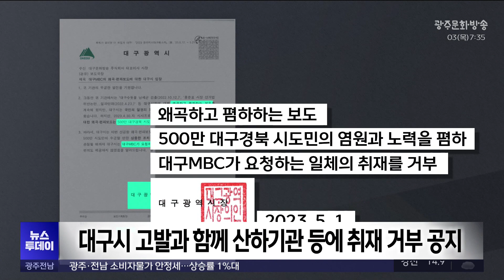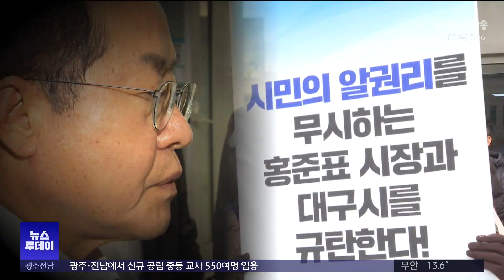[대구] "홍준표, 언론 탄압 사죄하고 재발 방지 대책 내놓아야"(뉴스투데이 2024.10.03 광주MBC)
(앵커)
대구MBC의 대구경북신공항 관련 방송에 대해
홍준표 대구시장이 '가짜뉴스'이고
명예훼손이라며 고발했는데,
검찰이 11개월 만에 '혐의없음'로 종결처리 했다는 보도, 전해드렸습니다.

시민사회단체에서는 홍 시장과 대구시는
일련의 사태에 사과하고
재발 방지 대책을 내놓으라고 촉구했습니다.

대구문화방송 조재한 기자가 보도합니다.

(기자)
홍준표 대구시장과 대구시는
대구경북신공항 문제를 짚은
대구MBC 시사 프로그램을 문제 삼아
지난해 11월 출연자 등 4명을 명예훼손으로
검찰에 고발했습니다.

검찰은 '혐의없음' 결론을 내렸습니다.

신공항 사업 관련 주관적 평가와 비판적 의견을 밝힌 것으로
대구시장이나 공무원에 대한 명예훼손이 된다고 보기 어렵다고 밝혔습니다.

검찰에 앞서 경찰이 내린
'혐의없음'과 같습니다.

대구시는 진행자 등을 고발했을 뿐 아니라
산하기관과 출자출연기관에 이르기까지
대구MBC 취재를 거부하라는 공지도 했습니다.

언론계, 시민사회단체 뿐 아니라 대구시의회에서도
이같은 대구시의 언론 대응에 근거 없는 언론 탄압이라며
강도 높은 질타가 끊이지 않았습니다.

* 김대현/대구시의회 기획행정위 의원(2023년 11월 7일 행정사무감사)
"기준도 상당히 애매해요. 악의적이라는 표현, 부정적인 것,
이렇게 잘못했다고 해서 단체장이 그렇게 판단해서 취재 거부를 하면
앞으로 얼마나.. 다른 언론사에도 적용할 것 아니겠습니까?"

* 임인환/대구시의회 기획행정위원장(2023년 11월 7일 행정사무감사)
"민주주의는 언론의 권력 견제를 통해서 발전해 왔습니다.
대구시의 대응은 자극적인 면이 좀 있다고 보여지고.."

지난 1월 법원에서는 대구MBC가 대구시를 상대로 제기한
'출입 및 취재방해 금지' 가처분을 받아들이기도 했습니다.

시민사회단체는 홍준표 시장이 언론을 대하는 태도를 보면
지방자치와 민주주의가 제대로 작동하는 것인지 의심스러웠고,
수사기관을 통해 더 명확해졌다며 사과를 촉구했습니다.

이와 함께 취재방해와 관련해
홍준표 시장을 상대로 제기한 고소고발 2건에 대해
신속하고 철저한 수사를 경찰에 촉구했습니다.

* 장지혁 대구시민단체연대회의 운영위원장
"언론에 대한 어떤 탄압뿐만 아니라 시민단체와의 소통 거부,
사실은 여러 가지 고소 고발 건을 포함해서 홍 시장이 사실은
대구시의 어떤 공론장을 많이 망가뜨렸거든요.
이런 언론환경과 공론장을 파괴한 것에 대해서는 사죄하고
이러한 것들이 다시 일어나지 않도록 재발 방지 대책을 세워야 할 것으로 보입니다."

경찰과 법원에 이어 검찰까지 한 가지 결론을 낸 만큼
그동안 꾸준히 제기돼온 비판 언론 재갈 물리기에 대한 답을,
이제는 홍 시장과 대구시가 스스로 내놓아야 할 때입니다.